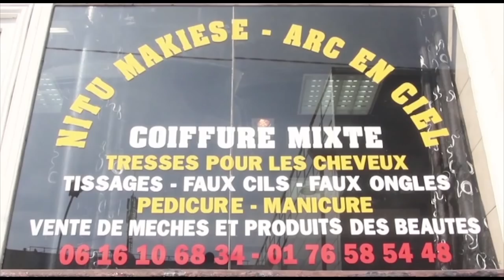CHAMPION ESTHETIQUE PARLE DE KOFFI ET RECADRE SES EX COLLEGUES